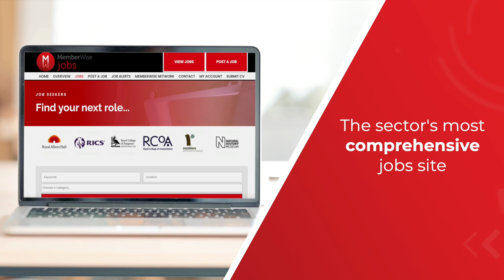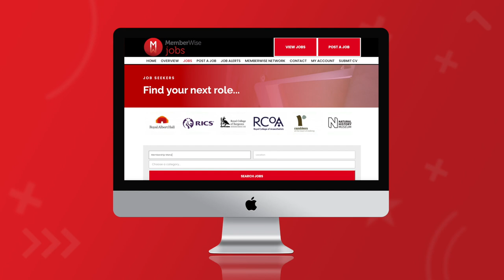Memberwise Jobs Candidate Video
Animotion was engaged by The MemberWise Network the leading independent and free to join professional network of 7,500 membership and association professionals, to produce two videos for their careers platform, membershipjobs.com. The first video was targeted towards candidates, whilst the second video was to be targeted towards potential employers. The videos were produced using a combination of motion graphics and stock footage.

Need an animated explainer video?

We are explainer video specialists, and work with companies and organisation of all sizes, all around the world.